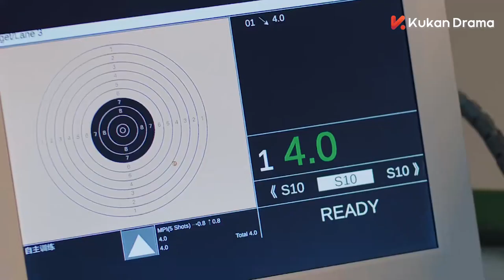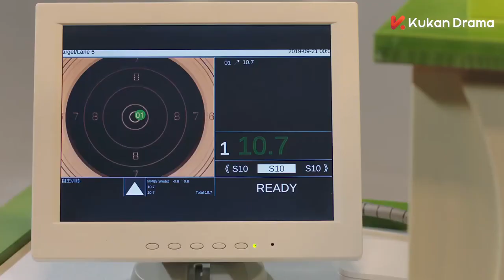Trailer: Hello, the Sharpshooter | Hu Yi Tian, Xing Fei | Reporter and Shooter's Romance Love 你好，神枪手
【Name】Hello, the Sharpshooter 你好，神枪手
【Genres】Romance, Youth, Sports
【Starring】Hu Yi Tian, Xing Fei, Kido Ma，Luo Qiu Yun

Intern sports reporter Tang Xin was tasked to interview the champion of the 50-meter pistol event. She was surprised to find out it is Shen Qing Yuan, her shooting coach, whom she secretly liked four years ago. During the interview, Tang Xin was taken aback by Shen Qing Yuan's cold attitude, and she stutters, causing her to almost lose her job. Tang Xin finds reasons to get near Shen Qing Yuan and tries to solve the root of the problem. In the shooting team, she meets all kinds of contestants, each with their unique stories and life backgrounds. Finally, she managed to produce a shooting program that was well-received by the audience and solves her workplace crisis. With psychologist Ding Fang's help, Tang Xin helps Shen Qing Yuan resolve the knot in his heart and makeup with his former comrade Du Ling Feng. Carrying dreams and love in their heart, they stand on the shooting stage together, aiming higher toward glory.